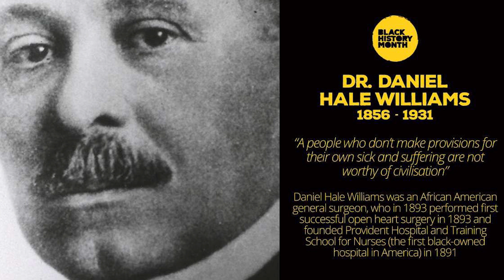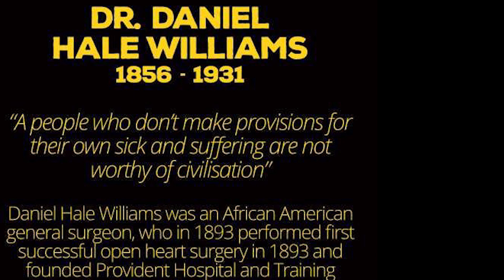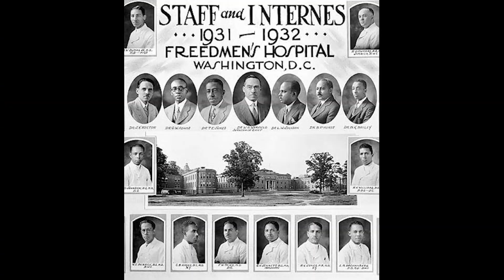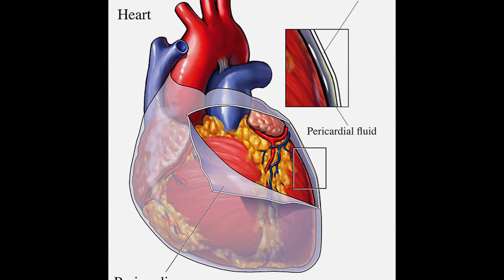WAS DANIEL HALE WILLIAMS THE FIRST SUCCESSFUL HEART SURGEON IN AMERICA? | Sankofa Pan African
Daniel Hale Williams. The son of a barber, Daniel Hale Williams founded the first black-owned hospital in America and performed the world's first successful heart surgery, in 1893. But more do we know about this successful African?

Watch this episode to learn more. Please share your thoughts, like our videos, and share with your network.